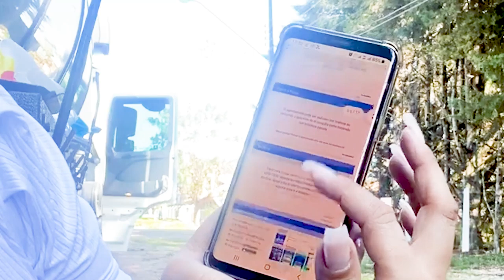Almoço com dica de descontos para nós profissionais da estrada